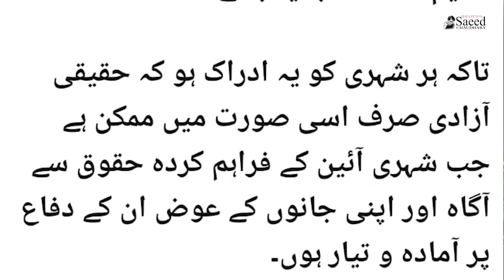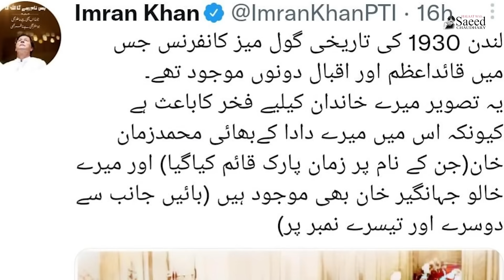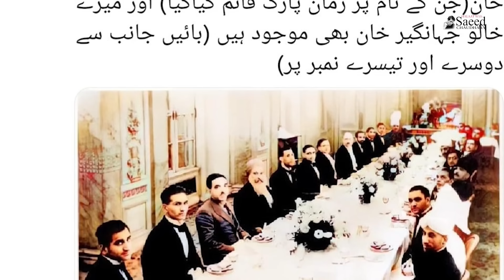IK Ki Nayee SharAngaizi,Lahore Ko Dobara Kis Nai Loota,IK K Khandan Baray Chonka Dainay Walay Haqaiq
عمران خان کی نئی ملک دشمن شرانگیزی،لاہور کو دوسری بار لوٹنے والے کون تھے،کپتان کے خاندان بارے چونکا دینے والے حقائق۔۔۔